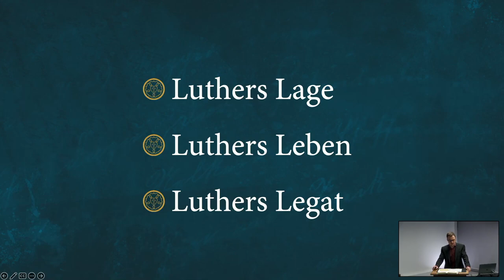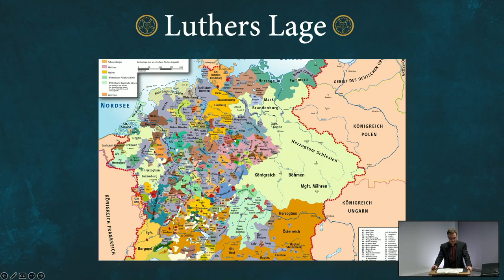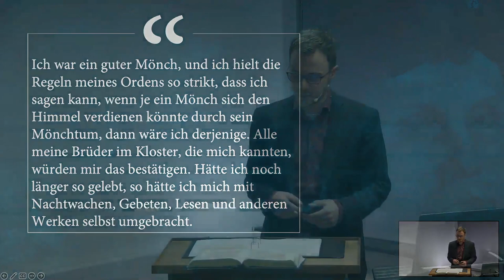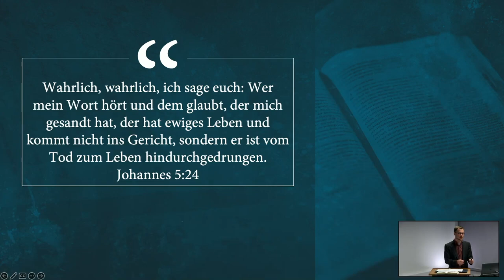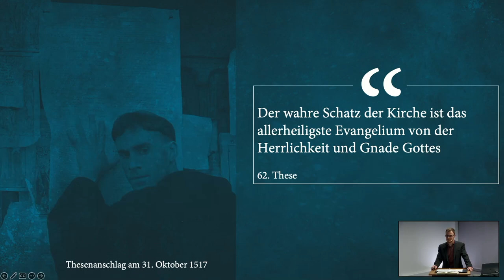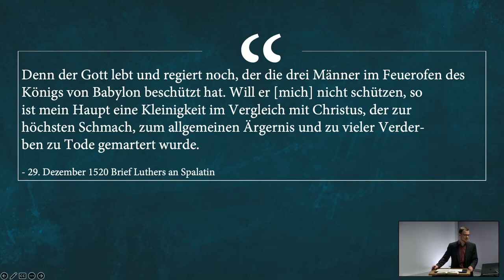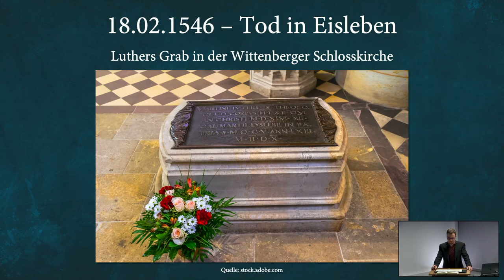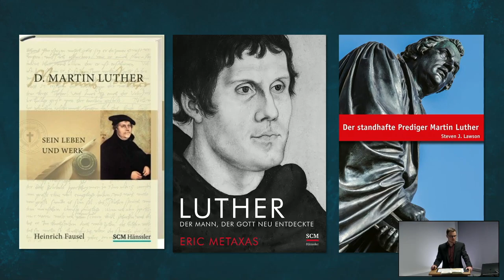BEG-Hannover Jugendstunde: Martin Luther – Außer Thesen nichts gewesen?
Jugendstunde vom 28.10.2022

1. Luthers Lage (2:11)
2. Luthers Leben (20:04)
3. Luthers Legat (01:06:45)